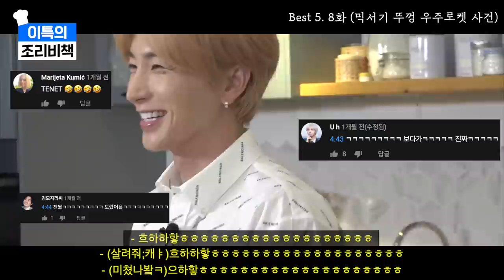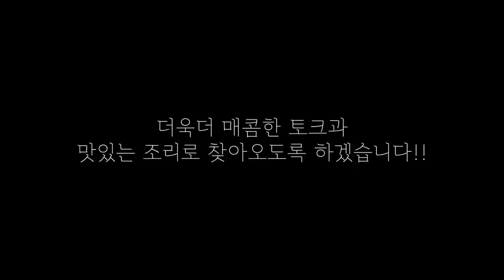[ENG/CN/JPN] #15.(하드털이-part1🙇‍♂️🌼)이.조.명(이특leeteuk의조리비책 명장면)Best7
*English/Chinese/Japanese subtitles are available

하드털이 part.1//
이특의 조리비책 명장면 Best7 되시겠다람쥐~
즐겁게 시청해 주세용가리~